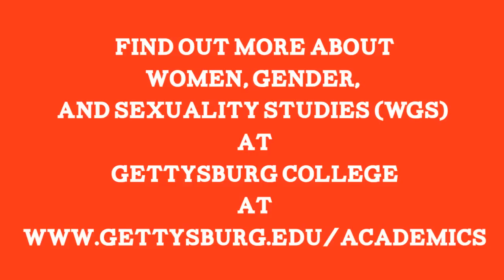60 Seconds with Devora Ashkenazy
Devora Ashkenazy '14 talks about her Gettysburg experience.